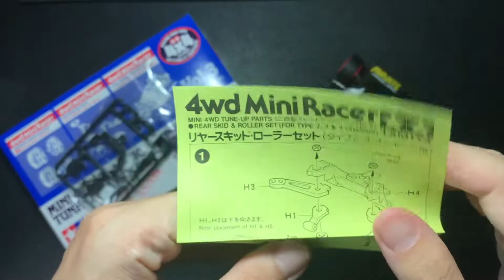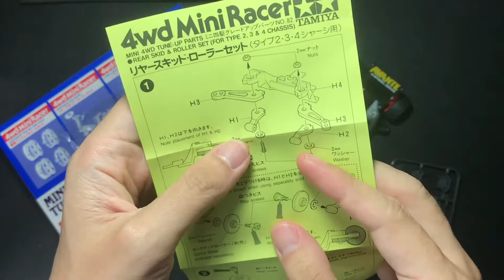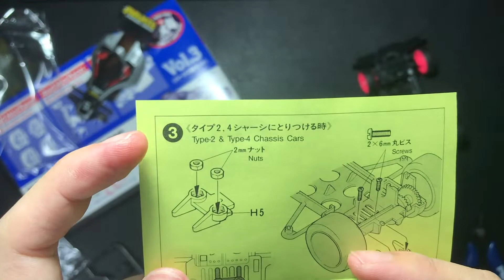MINI4WD Part Classic Review ITEM 95628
วันนี้เราจะเอาของแต่ง จากชุดแต่ง เรโท มาลองใส่รถดูนะครับผล งานจะออกมาแบบไหนนั้น เชิญชม

shopee  ร้านไวรัส mini4wd

สมัครเป็นสมาชิกของช่องนี้เพื่อlสนับสนุนค่าใช้จ่าย